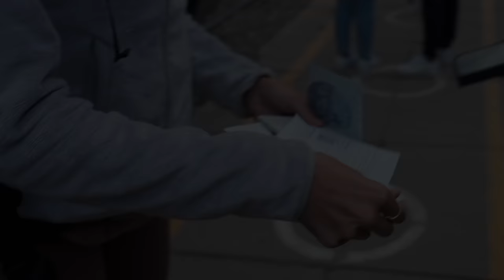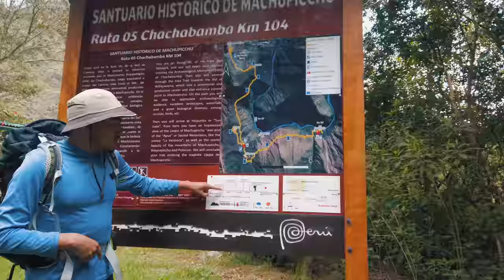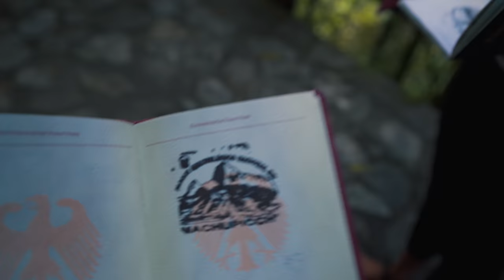We hiked to Machu Picchu!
We hiked part of the Inca Trail in Peru to get to the ancient city of Machu Picchu! Check the description below to learn how to live life fully!

Join our wolfpack ♥
All our equipment to create content, books, health, travel and practice

Songs used ♥
FOLLOW ME Wild Horse - Cospe
Flourishing Views - Martin Gauffin
Motor City Swang - Sarah, the Illstrumentalist
Chungus - Jobii
Stockholm (Instrumental Version) - Revel Day
Live My Dream (Instrumental Version) - Velveteen

Bre & Flo

Breathe and Flow is a travel, yoga and lifestyle channel. Knowing that the body benefits from movement while the mind benefits from stillness, we share our philosophy of mental stillness through the fluidity of a strong practice. Bre and Flo are Registered Yoga Teachers (RYT) with Yoga Alliance® holding certifications as RYT 500, E-RYT 200, and are also Yoga Alliance Continuing Education Providers (YACEP). They are trained in vinyasa yoga, hatha yoga, yin yoga, myofascial release therapy, reiki, prenatal yoga and are certified in Functional Movement Screen (FMS) Level 1 and 2, as well as certified Functional Range Conditioning (FRC) Mobility Specialists. Bre and Flo have taught at several premium yoga studios in the San Francisco Bay Area for many years and are teaching their retreats, workshops and at festivals around the world. Learn more about them and their certifications on their

All content on our channel is subject to copyright or other intellectual property ownership by Breathe and Flow LLC. The ideas, workouts and other opinions expressed here reflect our experiences and opinions and are not intended to be, or to replace, medical advice. We do not hold ourselves out to be dietitians, nutritionists or medical professionals. Please consult your doctor before starting any diet or exercise program. By using our site, you understand and agree that neither Breathe and Flow nor any persons associated with it have any liability to you for any injury or loss you may suffer in connection with any content we may post.